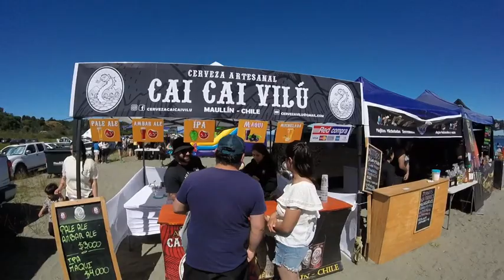Fiesta Costumbrista y Tradiciones Día del Alerce en Astillero Bajo, comuna de Maullín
Fiesta Costumbrista y Tradiciones Día del Alerce, organizada por la Junta de Vecinos de Astillero Bajo.

4 de febrero de 2024, Playa de Astillero Bajo, comuna de Maullín, Región de Los Lagos.